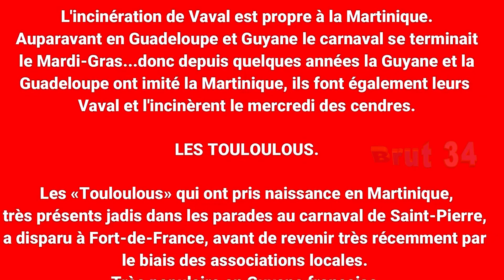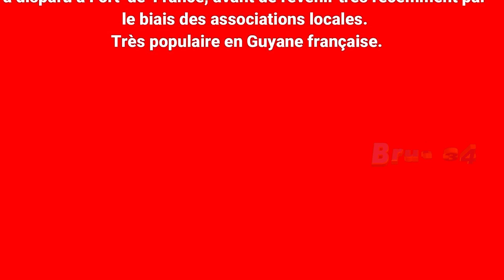🎭CARNAVAL MARTINQUE ♕ quelques personnages du carnaval, propre à la Martinique 🎭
🎭CARNAVAL MARTINQUE ♕ quelques personnages du carnaval, propre à la Martinique, notamment le mercredi des cendres, créé à la Martinique.
des personnages qui ont fait des émules en Guadeloupe et Guyane.
En 2023 est le 118 ème carnaval de Martinique.
C’est en Martinique qu’a pris naissance le tout premier carnaval de la Caraïbe et des Amériques.
Le carnaval de la Martinique commence le dimanche de l’Épiphanie, et se termine le mercredi des Cendres.

Quelques personnages du Carnaval martiniquais:
VAVAL.🎭

«Sa Majesté Vaval», la marionnette géante, le Roi du Carnaval sera en tête des chars et de la parade. Il représente soit un personnage, un fait divers, un fait politique, ou un sujet des actualités locales, nationales ou internationales. Préparé plusieurs mois à l'avance dans le plus grand secret, il apparaît le Dimanche Gras en tête de défilé, après une confection faite dans le plus grand secret par diverses associations de la ville de Fort de France.

MARIAGE BURLÈSQUE.🎭

Le lundi Gras: qui est à l'honneur. Les femmes sont déguisées en hommes et les hommes en femmes parfois en mariée. C'est l’inversion de la hiérarchie des sexes dans le couple. Ce jour-là la parade du Sud est l'événement de la journée. Toutes les Reines des communes du Sud paradent avec les groupes à pied majeurs de l'île. Cette parade est très populaire et brasse l'ensemble de la population du sud de l'île.

BWADJACKS.🎭
voitures du Carnaval Martinique Aussi, doit-on également ne pas négliger les traditionnels «Bwadjacks», des voitures très anciennes décorées de façon parfois amusantes qui supportent parfois une bonne dizaine de jeunes gens sur leur toit. Elles ont parfois été interdites des cortèges pour des raisons de sécurité publique mais sont revenues avec cette fois un contrôle technique et un permis délivré pour participer au spectacle.

DIABLE ROUGE.🎭

Le Diable Rouge nous vient directement d'Afrique. Le masque était fabriqué en utilisant divers matériaux et objets de récupération comme des miroirs et s'inspirant des masques de moisson à Casamance, une région au sud du Sénégal. Il porte des cornes de bovin et ne laisse apparaître que les yeux. Ils sont à l'honneur le Mardi Gras qui est parfois surnommé journée des Diables rouges.

LES TOULOULOUS.🎭

Au carnaval de Martinique- Les «Touloulous» qui ont pris naissance en Martinique, très présents jadis dans les parades de Saint-Pierre, a disparu à Fort-de-France avant de revenir dans les parades depuis quelques années par le biais des associations de Martinique. Très populaire en Guyane française.

HOMMES D'ARGILES.🎭

De la Poterie des Trois-Ilets- Les hommes d'argiles sont des travailleurs de la Poterie des Trois-Ilets, l'une des plus anciennes entreprises martiniquaises actuellement encore en activité.

MERCREDI DES CENDRES.🎭

Est le jour du deuil, journée où les carnavaliers se parent de blanc et noir, couleur du deuil en Martinique, à l'issue de la parade, le Vaval de l'année sera brûlé sur la place bordant la Baie de Fort-de-France.
L'incinération de Vaval est propre à la Martinique.
Auparavant en Guadeloupe et Guyane le carnaval se terminait le Mardi-Gras...donc depuis quelques années la Guyane et la Guadeloupe ont suivi la Martinique, ils font également leurs Vaval et l'incinèrent le mercredi des cendres.

[Source: de témoignages concordants: issue des spécialistes de l'histoire du carnaval martiniquais.]